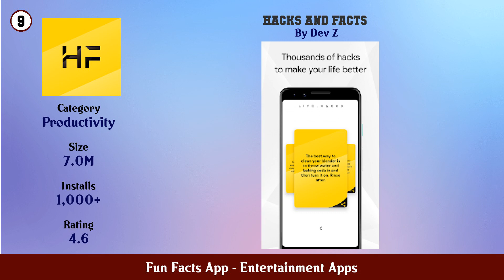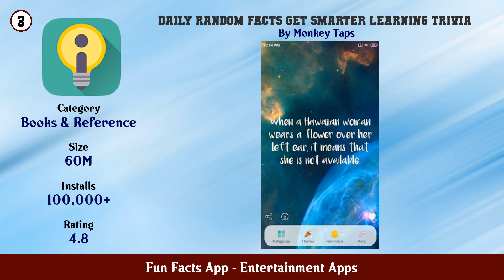Top 10 Fun Facts App Android Apps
In this video we have listed Top Fun Facts App Android Apps. This video is for information and reference purpose only.